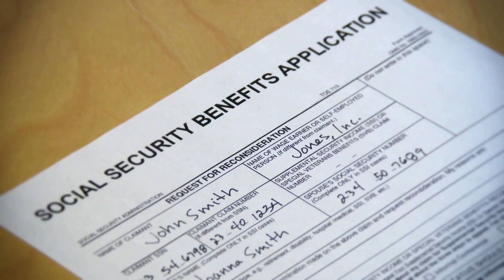A brief explanation of the Great Depression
The Great Depression was a severe economic downturn that occurred in the 1930s and had a global impact. It was caused by a combination of economic and political factors, including the collapse of the stock market and the failure of banks and other financial institutions.

The Great Depression led to widespread unemployment and a sharp decline in industrial production and economic activity. It also had significant social and political consequences, including the rise of authoritarian governments and the spread of extremist ideologies. Despite the challenges and hardships of the Great Depression, it also led to the development of new economic theories and policies and the creation of social welfare programs.

The information on this YouTube channel is for educational and informational purposes only. We make no representations as to accuracy, completeness, or validity of any information provided and will not be liable for any errors, omissions, or delays in this information or any losses, injuries, or damages arising from its display or use.